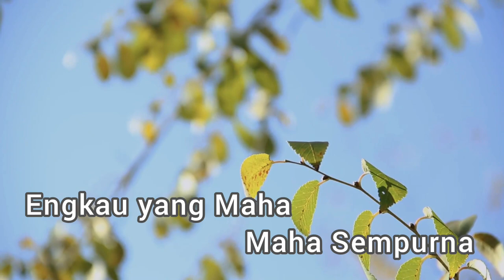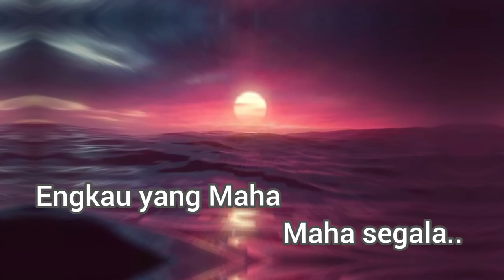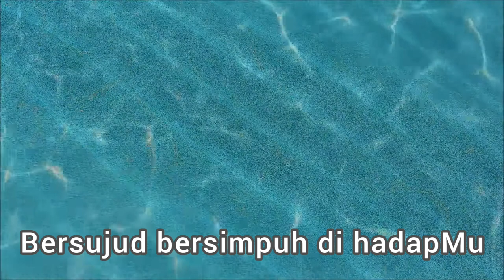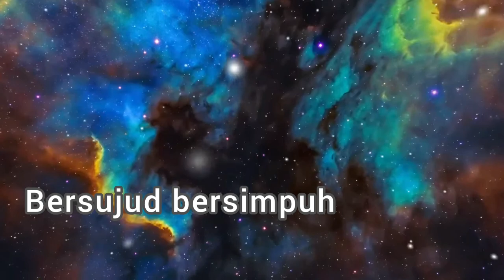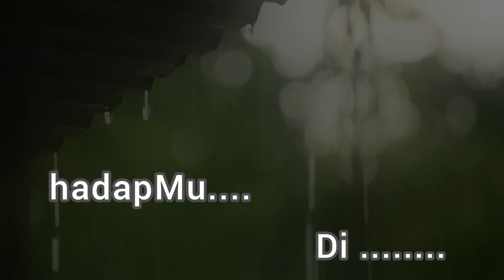YANG MAHA SEMPURNA - PUTRI DINA || KARAOKE - FEMALE KEY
KARAOKE YANG MAHA SEMPURNA
YANG MAHA SEMPURNA KARAOKE
KARAOKE YANG MAHA SEMPURNA PUTRI DINA
KARAOKE POP INDO FEMALE VERSION
ORIGINAL SONG BY:
TITLE: YANG MAHA SEMPURNA
ARTIS: PUTRI DINA
SONGWRITER: LJUNOT

Mohon cantumkan nama yang buat Musik Instrumennya dan Link video karaoke di deskripsi video kamu ya. Dan bagi yang ingin UPLOAD di INSTAGRAM, TIKTOK, dan FB jangan lupa Tag IG @odette_rvhofficial , TIKTOK @ODETTE_RVHOFFICIAL  , dan FB @RVHODETTE karena kami menghargai karya2 kamu semua.

PERATURAN TERKAIT
1. DILARANG mendaftarkan ke publishing/conen ID (copyright) / Release ke
    digital store (SPOTIFY, JOOX, dll) menggunakan audio dari channel ini.
2. DILARANG REUPLOAD tanpa isian vokal dari lagu ini.

LIRIK

Engkau yang Maha Maha sempurna
Engkau yang Maha
Maha segala
Aku manusia
Yang penuh dosa
Bersujud bersimpuh DihadapMu

Reff:
Engkau ya Allah
Ya Tuhanku
Ku memohon
AmpunanMu

Engkau ya Allah
Ya Tuhanku
Kumemohon
AmpunanMu

Engkau yang Maha
Maha segala
Aku manusia yang penuh dosa
Bersujud bersimpuh
Dihadapmu

Reff:
Engkau ya Allah
Ya Tuhanku
Ku memohon
AmpunanMu

Engkau ya Allah
Ya Tuhanku
Ku memohon
AmpunanMu

Engkau ya Allah
Ya Tuhanku
Kumemohon
AmpunanMu

Engkau ya Allah
Ya Tuhanku
Kumemohon
AmpunanMu

Bersujud bersimpuh
DihadapMu

RVH OFFICIAL